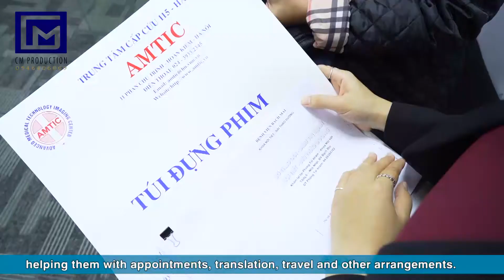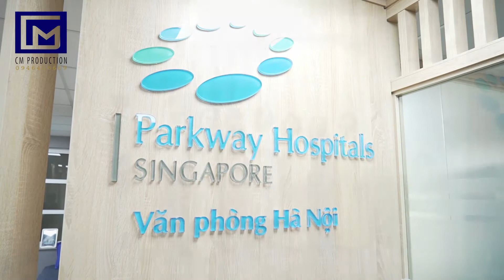QUAY DỰNG VIDEO GIỚI THIỆU CÔNG TY TẬP ĐOÀN Y TẾ PAKWAY VĂN PHÒNG HA NOI